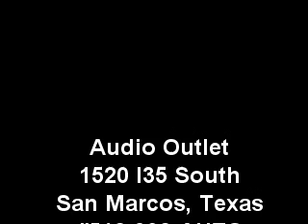Audio Outlet Fresh Tacoma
Audio Outlet installs another fresh system into a Toyota Tacoma Prerunner.  This Toyota Tacoma has a clean look so Audio Outlet gave this Toyota Tacoma a fresh setup.  Audio Outlet installed JL Audio VR components, JL Audio TR Co-ax rears, Memphis Car Audio, Memphis Audio flat subs, and a Memphis Audio 5 channel Marine Amp.  Audio Outlet, Since 1997!